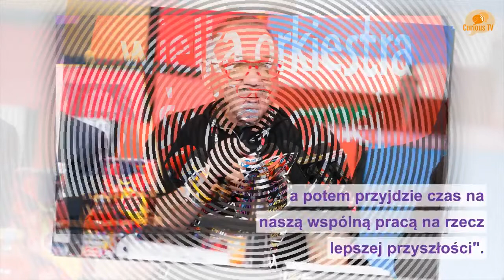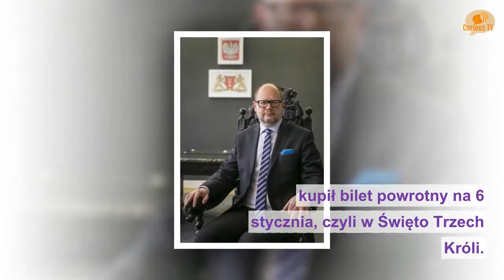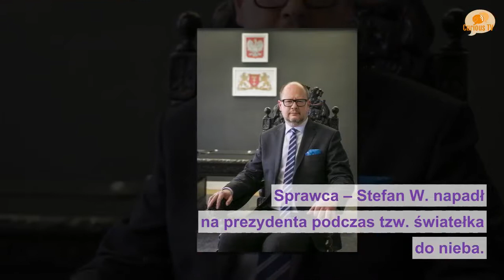Ważny apel WOŚP. Chodzi o Owsiaka i Pawła Adamowicza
Na stronie WOŚP zamieszczono apel dotyczący akcji, manifestacji oraz wieców, których celem jest wyrażenie poparcia dla Jerzego Owsiaka. Fundacja